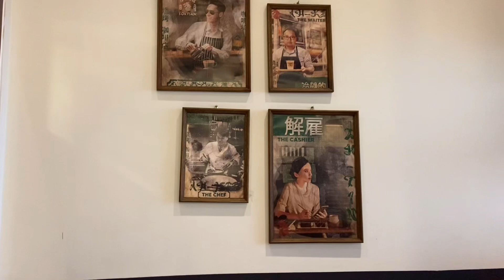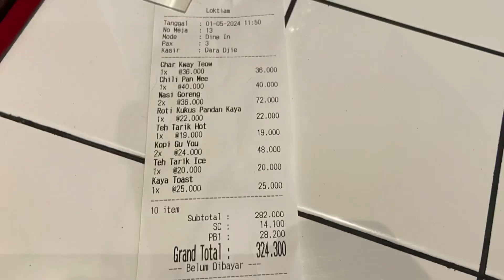HARGA MAKAN DI LOKTIAM | LOKTIAM RUKO MELODY 2 GADING SERPONG